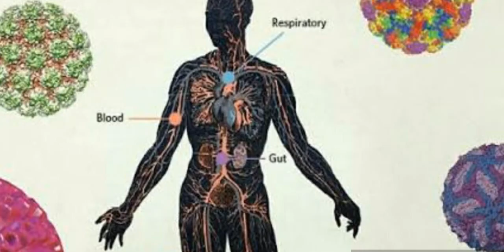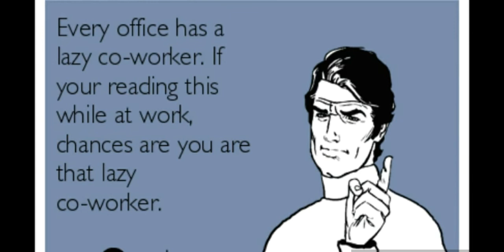Ruchi & Aruchi ver 1 0 l all about likes & dislikes l do and dont's etc l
🐜i upload video twice on a month for your and my knowledge and satisfaction-

🐜I thankful to all my viewer that me aaj jaha par ap sabhi ke pyar ke vajah se-

🐜in this video hum baat karne Jane wale he-
About Likes and dislikes in your life. What you want to do and what are you doing.  Do and don'ts.